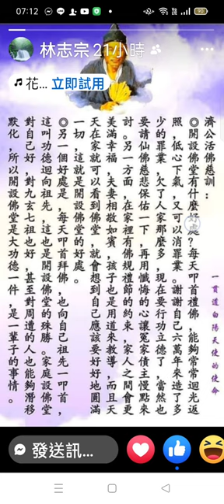Record 2024 10 03#濟公活佛慈訓 開設佛堂的好處 07 11 43